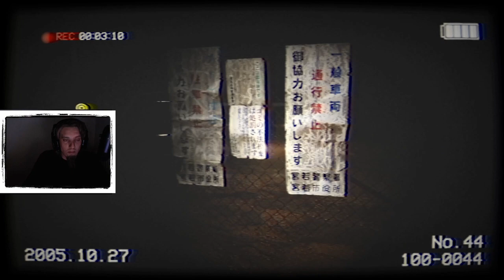犬鳴トンネル : INUNAKI TUNNEL pt 1